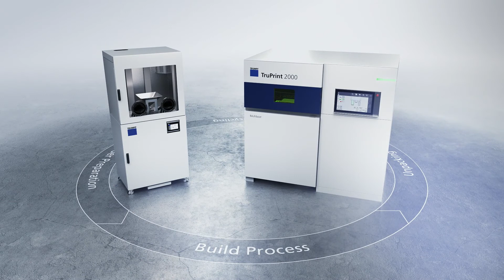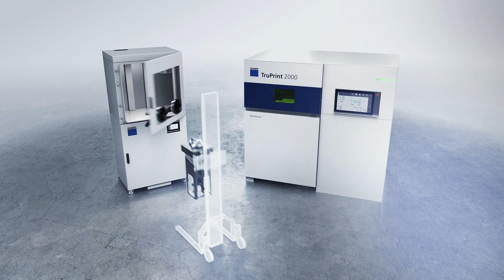TRUMPF TruPrint 2000: 3D Printing